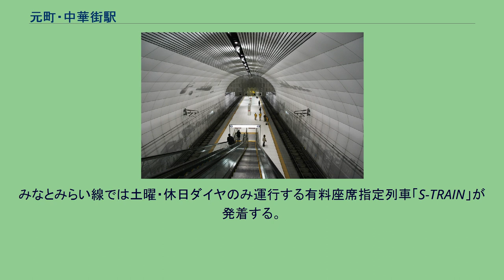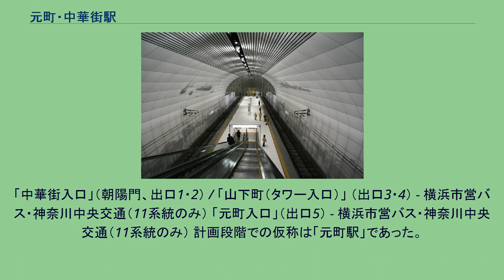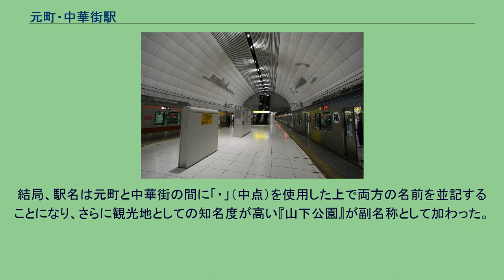元町・中華街駅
元町・中華街駅（もとまち・ちゅうかがいえき）は、神奈川県横浜市中区山下町にある横浜高速鉄道みなとみらい線の駅で、同線の終点である。
副名称は「山下公園」（やましたこうえん）。
駅番号はMM06。
駅周辺地区（関内地区）は、横浜市における都心（ツインコア）の一つである「横浜都心」に指定されている。
元町口寄りは中村川の直下に位置している。
伊東豊雄建築設計事務所が設計を行い、施工は熊谷組・東洋建設・相鉄建設JVが担当した。
2013年3月16日より相互直通先である東急東横線が渋谷駅での東京メトロ副都心線・西武池袋線・東武東上線との相互直通運転開始に伴い、特急・通勤特急・急行を現行の8両編成から10両編成に増強させるため有効長延伸工事が行われた。
みなとみらい線も東横線を介して副都心線方面に直通する。
駅舎（東側改札口および元町口）上部には全国初の立体都市公園となるアメリカ山公園がある。
みなとみらい線では土曜・休日ダイヤのみ運行する有料座席指定列車「S-TRAIN」が発着する。
夜間留置が2本設定されている。
改札は東西別々に2ヶ所あり、それぞれ以下の出入口とつながっている（出入口は全6ヶ所あり、番号付けがされている）。
2020年度の1日平均乗降人員は39,611人である。
みなとみらい線の駅では横浜駅、みなとみらい駅に次ぐ第3位である。
開業以来の1日平均乗降・乗車人員推移は下表の通りである。
元町商店街もしくは中華街を抜けてJR根岸線の石川町駅までは10分程度である。
開業後3ヶ月ほどは構内通路のほぼ直上にテレビ神奈川本社があったが、太田町へ移転した。
「中華街入口」（朝陽門、出口1・2） / 「山下町（タワー入口）」 （出口3・4） - 横浜市営バス・神奈川中央交通（11系統のみ） 「元町入口」（出口5） - 横浜市営バス・神奈川中央交通（11系統のみ） 計画段階での仮称は「元町駅」であった。
これに対し横浜中華街関係者が『中華街』を加えて「元町中華街駅」とするように要望したが、元町商店街関係者が「中華街と一緒にするな」と反対するなど、水面下で元町商店街側と横浜中華街側で論争となっていた。
結局、駅名は元町と中華街の間に「・」（中点）を使用した上で両方の名前を並記することになり、さらに観光地としての知名度が高い『山下公園』が副名称として加わった。
記事本文の出典 利用状況の出典